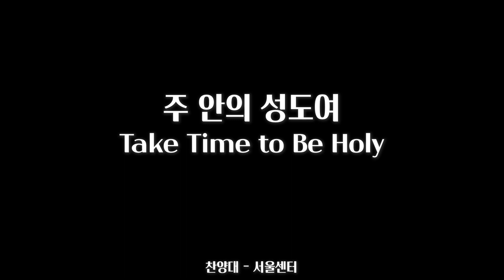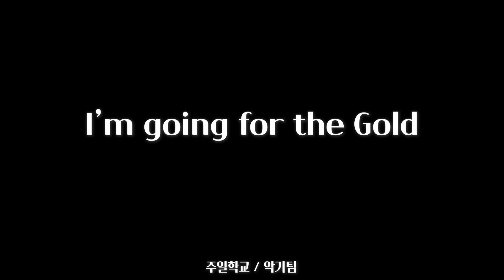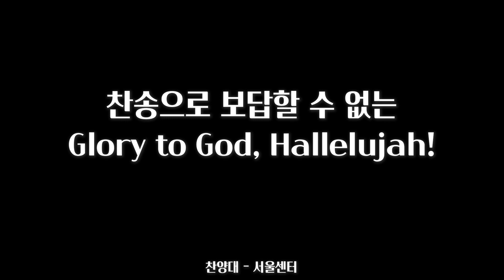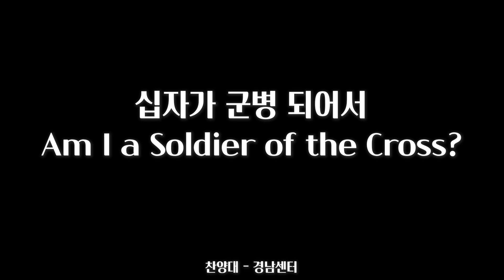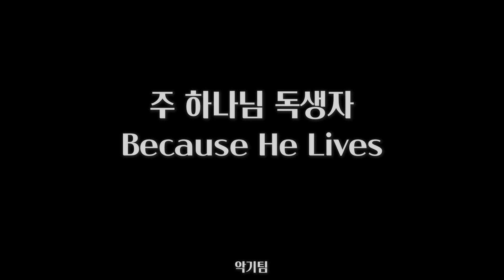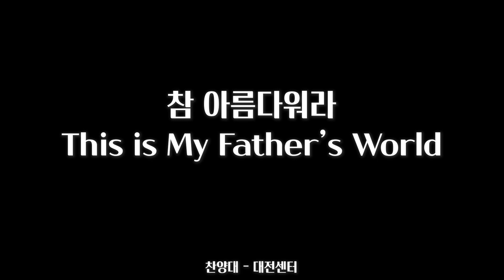4차 아시아 사역 모임 찬양 모음 The 4th Asia Long Distance Missionary Meeting Hymns [BBCI - Mission HYMN]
4차 아시아 사역 모임 찬양 모음 The 4th Asia Long Distance Missionary Meeting Hymns [BBCI - Mission HYMN]

[Day1] 10.07
00:10 십자가 군병들아 Stand Up for Jesus - 악기팀
02:19 Faithful Men -  주일학교, 악기팀
04:36 주 안에 있는 승리 Victory in Jesus - 안형규 형제
07:35 주 안의 성도여 Take Time to Be Holy - 찬양대 (서울센터)
10:06 나 같은 죄인 살리신 Amazing Grace, 내 영혼이 찬양하네 How Great Thou Art - 지혜로, 이예림 자매
13:35 I'm going for the Gold - 주일학교, 악기팀
15:55 주께로 돌아오라 Bring Them in- 주일학교, 악기팀
17:20 놀라운 주의 은혜 Wonderful Grace of Jesus - 안형규 형제, 김효진 자매, 악기팀
20:28 찬송으로 보답할 수 없는 Glory to the Gold - 찬양대 (서울센터)
22:54 주 예수 이름 높이어
All Hail the Power of Jesus’ Name - Grace Kim, 지혜로, 이예림 자매
25:16 영광 영광의 주 The Lord of Glory,
the Light of the World - 악기팀
27:54 평화 평화로다 Wonderful Peace - 김효진 자매
31:24 십자가 군병 되어서 Am I a Soldier of the Cross? - 찬양대 (경남센터)
[Day 3] 10.09
34:06 주 하나님 독생자
Because He Lives  - 악기팀
37:21 샤론의 장미 The Rose of Sharon -  Grace Kim, 남윤미 자매
41:02 참 아름다워라 This is My Father’s World - 찬양대 (대전센터)

안녕하세요.